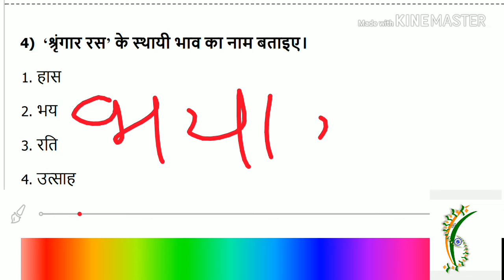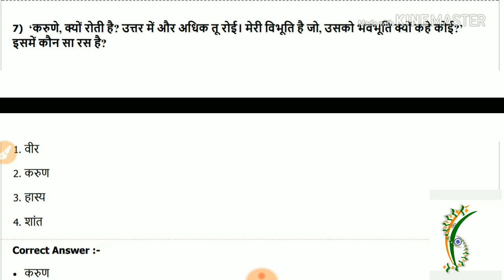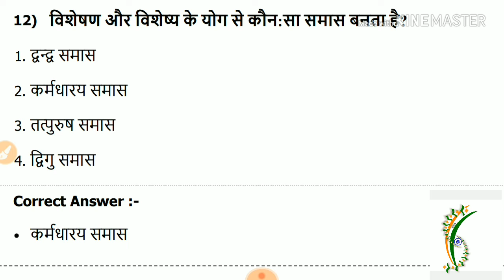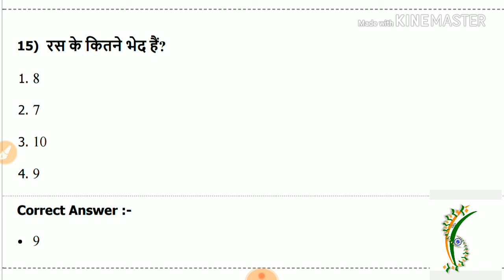Hindi for MP vyapam like MPSI ,MP jail parhari ,all competitive exam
Mp SI MPJail parhari Mp PSC all competitive exam part 1